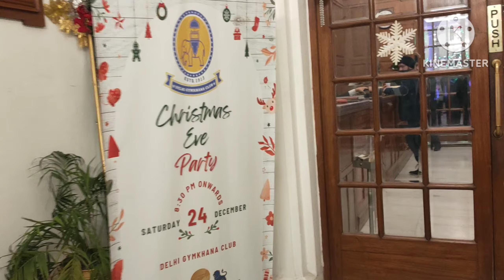Delhi Gymkhana Club, Christmas Eve'2022 Vlog 😊